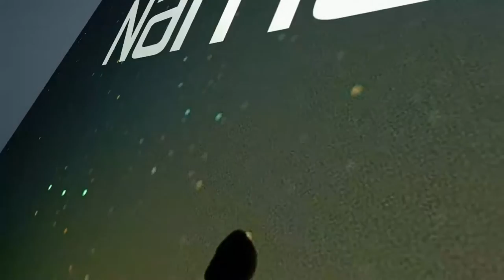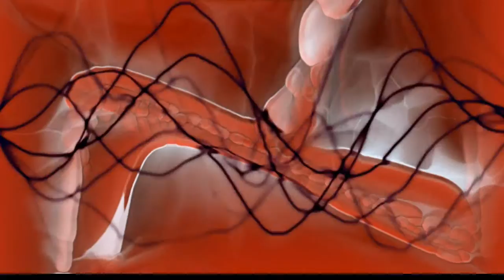best music 2017.Elliot Berger - The Nameless.Mix